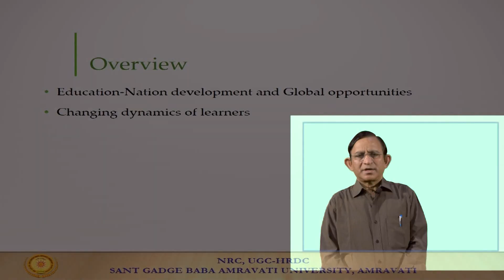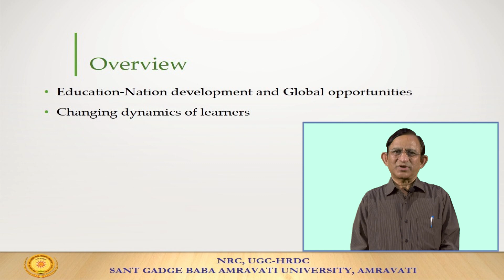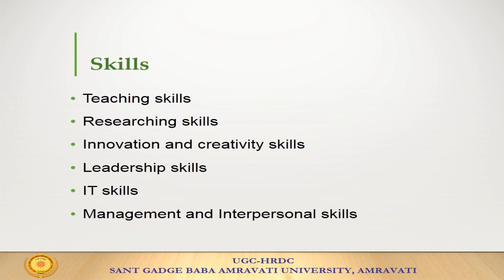Teaching & Learning Part-I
Innovation and Best Practices in Educational Skills
NRC, UGC-HRDC, Sant Gadge Baba Amravati University, Amravati (MS)